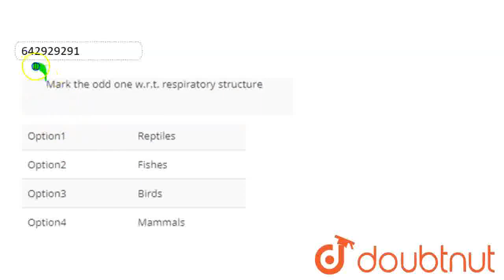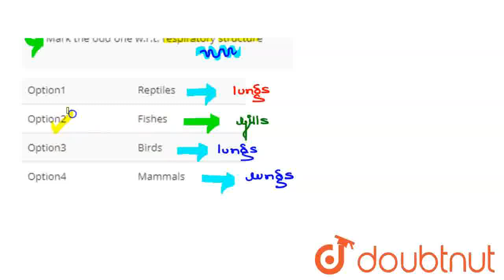Mark the odd one w.r.t. respiratory structure | CLASS 12 | TEST 5 | BIOLOGY | Doubtnut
Mark the odd one w.r.t. respiratory structure
Class: 12
Subject: BIOLOGY
Chapter: TEST 5
Board:IIT JEE

👉 Have Any Query? Ask Us.